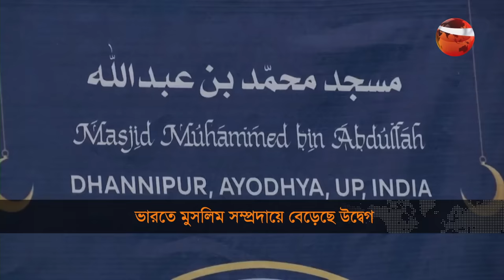'বাবরি মসজিদ ধ্বংসের স্মৃতি বয়ে বেড়াচ্ছেন অযোধ্যার মুসিলমরা' | India Muslim Reaction | Channel 24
»» Office Address:
Bangladesh.